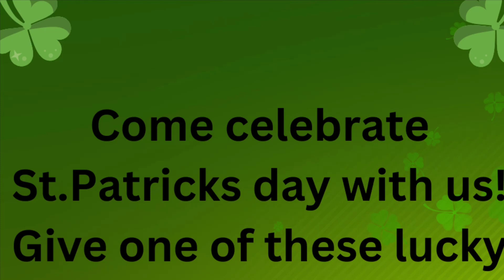St Catricks Day